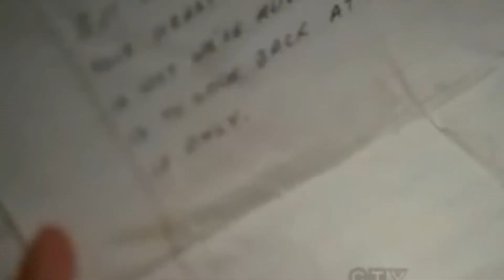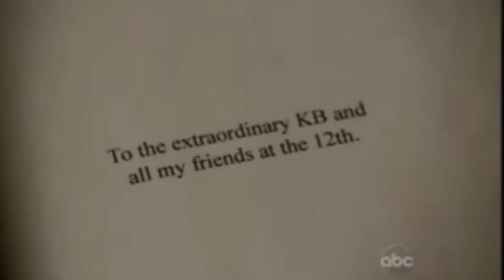Castle & Beckett: Amazing